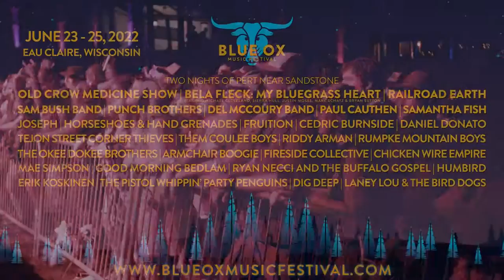2022 Blue Ox Music Festival Lineup Release - Eau Claire, WI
Bluegrass, Americana, Folk and Roost music and camping festival held at the Pines Music Park in Eau Claire, Wisconsin – June 23-25, 2022. Tickets

We can’t wait to see you back at the Pines! Blue Ox 2022 lineup just announced. *Song: Punch Brothers - 'Rye Whiskey'